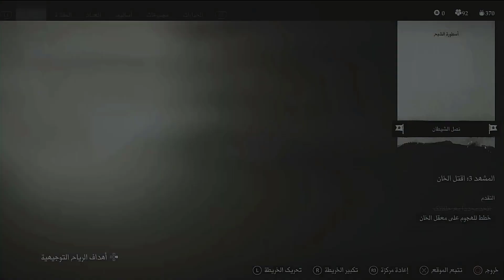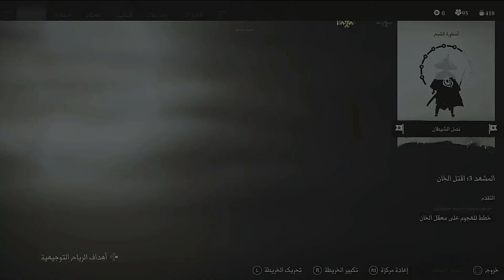Ghost of Tsushima Épisode 84 / The other side of honor